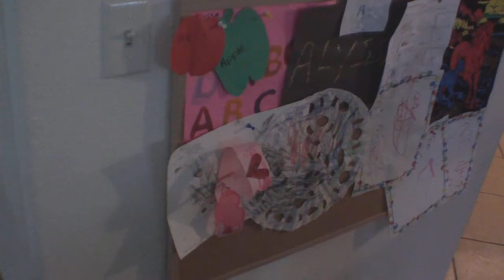video of the house 002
Isabele and Alyssa dancing